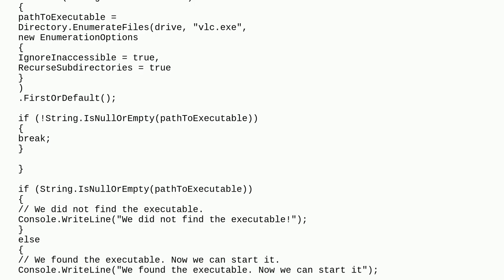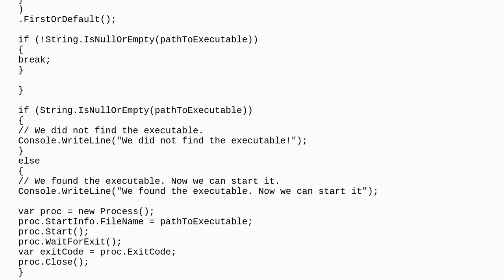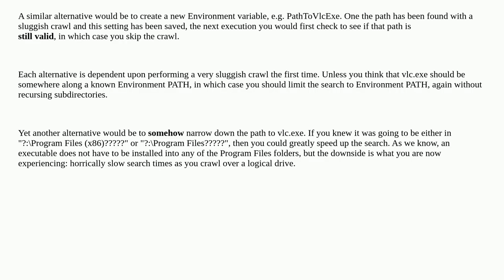Console application that can find and run certain exe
A special thanks goes out to the community

  c#